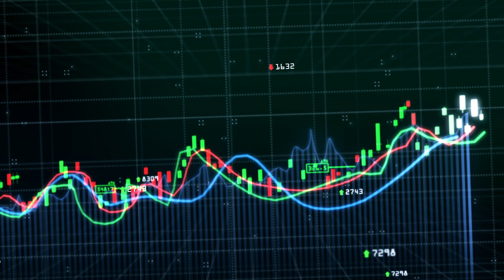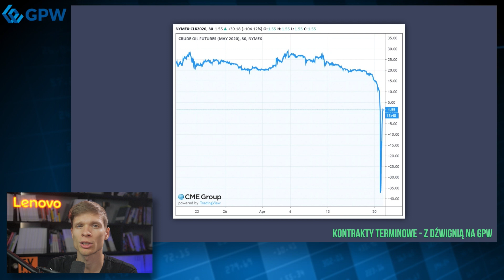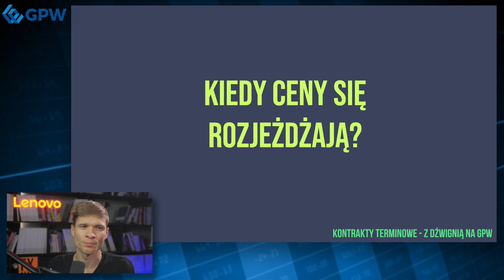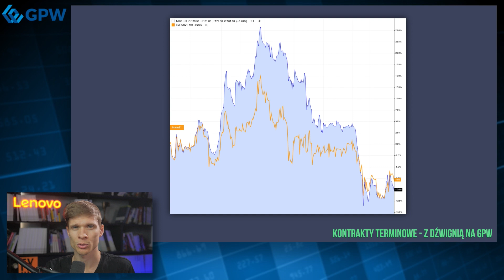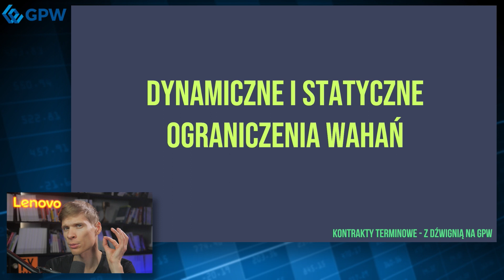Jak bardzo cena kontraktu terminowego może różnić się od ceny instrumentu bazowego?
Darek Dziduch zaprasza na trzydziesty drugi odcinek naszej serii o kontraktach terminowych: Z dźwignią na GPW.
- jak bardzo cena futuresa może odbiegać od instrumentu bazowego?
- kiedy cena się "rozjeżdża"?
- czym są dynamiczne i statyczne widełki wahań kursowych?

Wolisz czytać? Nie ma problemu